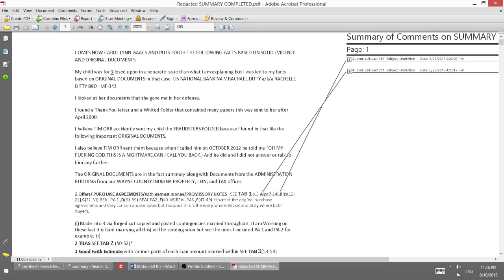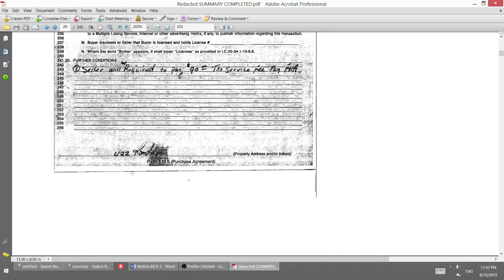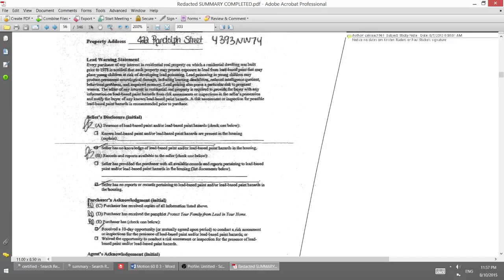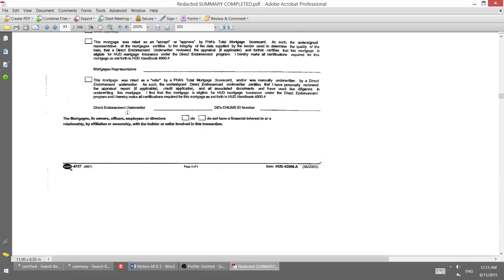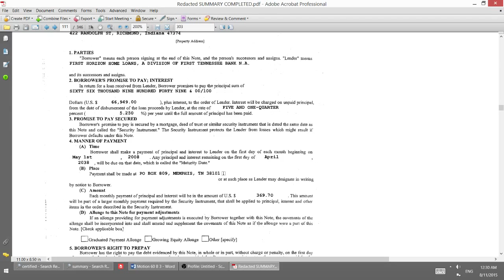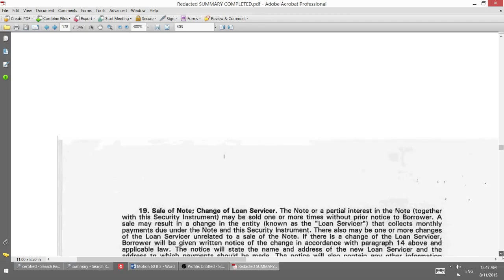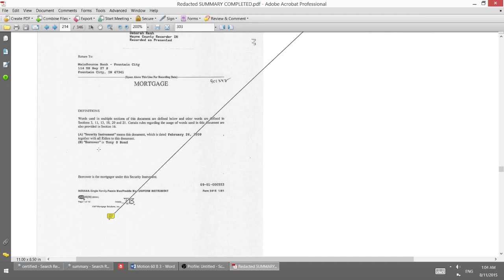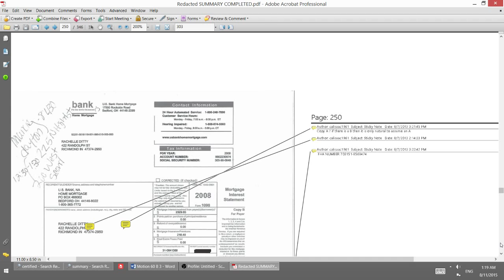#3 BAM BAM CROOKS the FACTS BASED ON WHAT i CALL THE CROOK FILE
Part 1 - documents and the 3 properties in the  crook file.